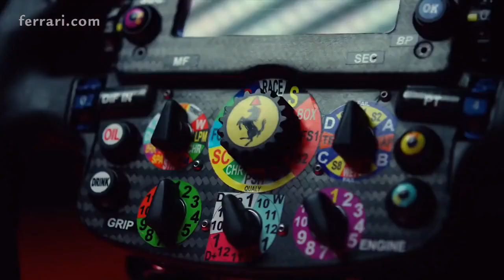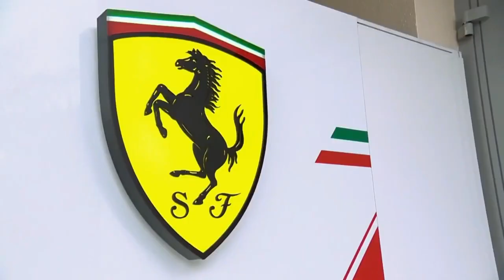Sebastian Vettel Tribute - Grazie Seb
This is a video tribute for Sebastian Vettel and his years at Ferrari, hope you enjoy it!

Grazie Seb.

This Youtube channel is unofficial and is not associated in any way with the Formula 1 companies. F1, FORMULA ONE, FORMULA 1, FIA FORMULA ONE WORLD CHAMPIONSHIP, GRAND PRIX and related marks are trade marks of Formula One Licensing B.V.